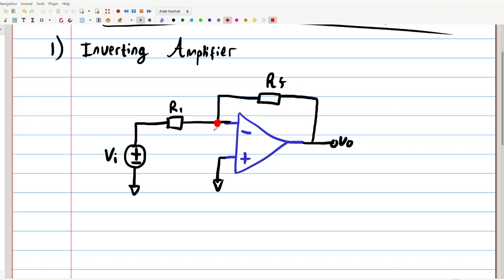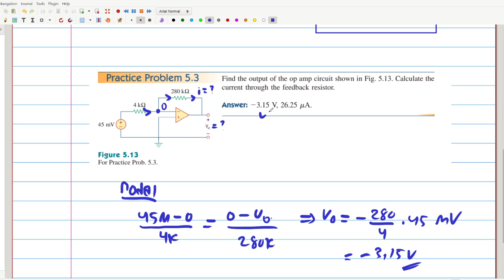05_03 : Inverting Amplifier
Seri video : Pengantar Analisis rangkaian
Bab 5, video 3 : Inverting Amplifier
Playlist Tutorial mata kuliah Pengantar Analisis Rangkaian yang dibuat dengan acuan buku 'Fundamentals of Electric Circuits' karya Charles K. Alexander dan Matthew N. O. Sadiku dari bab 1 sampai dengan bab 9.

Playlist ini awalnya dibuat untuk membantu Mahasiswa STEI ITB 2021 (TPB) dalam mempelajari mata kuliah EL1200 Pengantar Analisis Rangkaian.

Tetapi playlist ini saya persembahkan bagi SIAPA SAJA yang tertarik untuk mempelajari dasar analisis rangkaian listrik.